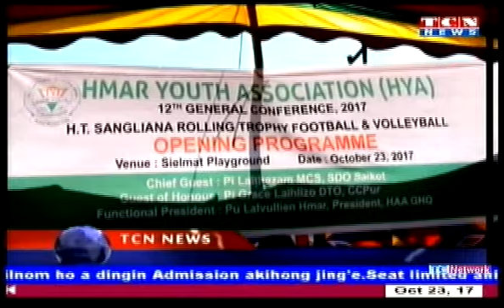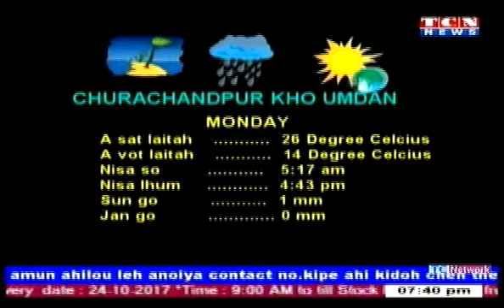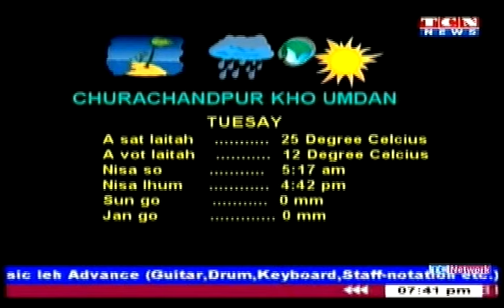23 October 2017 TCN News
23 October 2017 TCN News